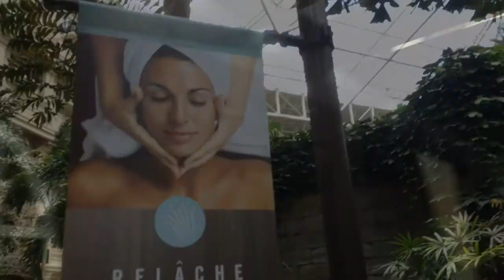The Gaylord Palms Resort & Convention Center in Orlando, FL